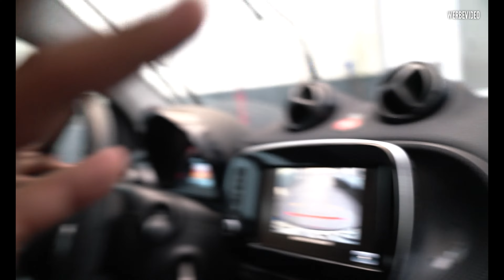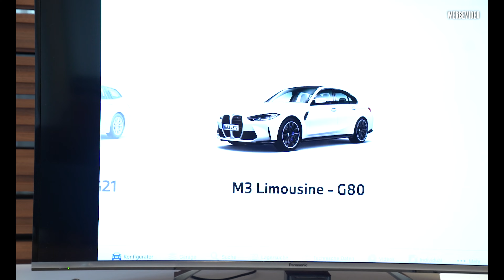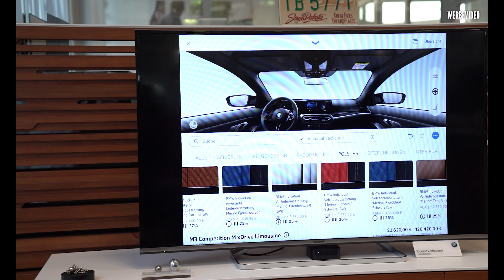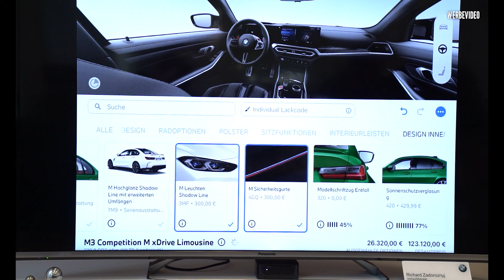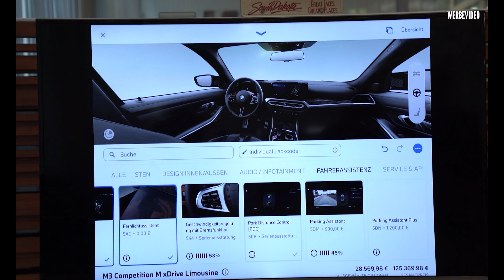BMW M3 G81 KOMBI KONFIGURIEREN 😍 IHR DÜRFT DIE FARBE ABSTIMMEN🤣 HARUN IST ZURÜCK ❤️| ASG RESMCHEID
Was geht meine Freunde !

Ich bin wieder zurück, frisch erholt aus meinem 36 C heißen Urlaub, im regnerischen Bergischen !
Wir starten direkt mit einem quasi neuen Projekt!
Ihr wisst ich liebe BMW und gerade ne M3 Reihe
Die Zeit ist gekommen und BMW hat endlich einen Kombi als M herrausgebracht!
Nun heißt es Konfigurieren, bestellen und hoffen das die Lieferzeit nicht allzu lange dauert !
Heute nehm ich euch mit und wir konfigurieren / bestellen meinen zukünftigen M3 Touring!

Ich hab so Bock auf dieses AUTO !!
Hochglanz Schwarz oder Frozen Matt Schwarz ? .
Schreibt es mal in die Kommentare !

& Außerdem
Lasst uns in den Kommentaren wissen, wie euch das Video gefallen hat.

Folgt uns auch auf Instagram um nichts zu verpassen !!